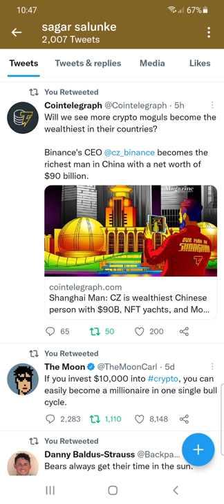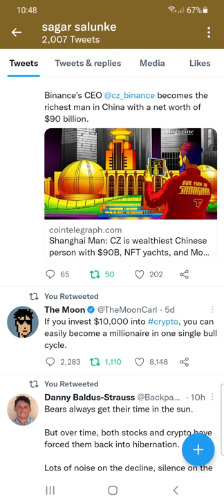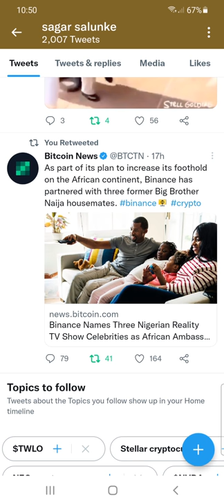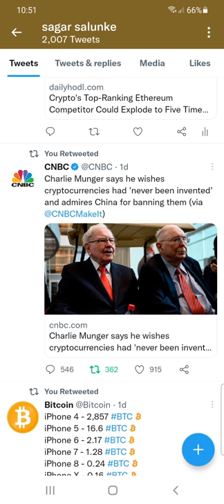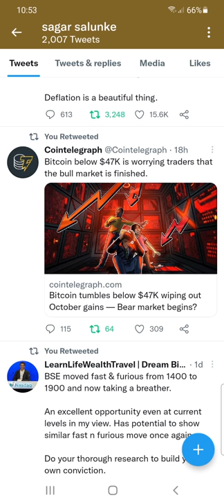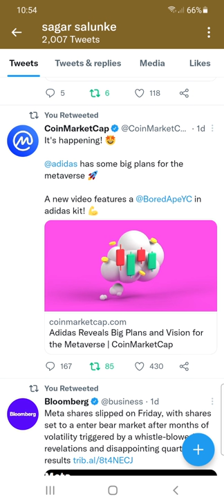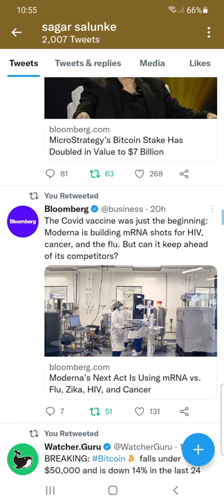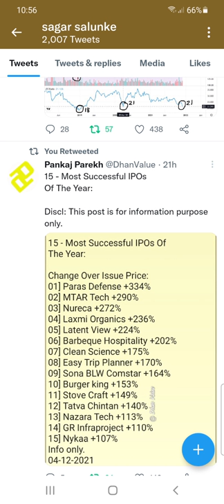Binance CEO richest man, deflationary crypto, Adidas, Mukesh ambani bullish on blockchain